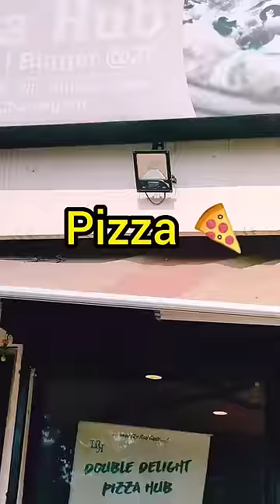🍕Pizza in Pirahna Solution 😱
We create and upload videos related to Science Experiments, Life Hacks, Amazing Modification,  and much more.

Video Artist - Yuvraj Singh
Video Grapher - Ashish Khurana

crazy xyz vs mr indian hacker
crazy xyz 24 hours challenge
crazy xyz ghost challenge
crazy xyz channel
crazy xyz underground house
crazy xyz underground car
crazy xyz underground tunnel
crazy xyz forest challenge
crazy xyz for mr indian hacker
crazy xyz forest trip
crazy xyz forest part 2
crazy xyz for video
experiment tv
experiment king
experiment video
experiment king tv
experiment channel
experiment experiment
experiment shorts
experiment at home
experiment underground coca cola
experiment under 10 rupees
underground experiment tv
experiment for science exhibition
experiment for science
experiment for students
experiment for car
experiment over time
experiment king prank
experiment king 24 hours challenge
experiment king youtube channel
experiment king lamborghini
experiment king new video
experiment king with mr indian hacker
experiment king with crazy xyz
experiment king in car
experiment king in jungle
fun with science fws
fun with science channel
fun with science experiments
fun with science video
fun with science slime
fun with science mr indian hacker
fun with science new video
fun with science sugar
the experiment tv prank
the experiment tv thar
the experiment tv ghost
the experiment tv new video
the experiment tv cycle
the experiment tv iphone
the experiment tv forest challenge
the experiment tv forest video
the experiment tv in car
experiment to water
yash ke experiment living in car
yash ke experiment channel
yash ke experiment new
yash ke experiment challenge
yash ke experiment mystery box
yash ke experiment soap
yash ke experiment jolo chips
yash ke experiment mr indian hacker
yash ke experiment giving to poor
yash ke experiment water to ice
yash ke experiments types of rocket
math jugaad experiment
samar experiment new video
samar experiment soldering iron
samar experiment vlogs
samar experiment drone
samar experiment power bank
samar experiment speaker
samar experiment battery
samar experiment in cycle
samar experiment in hindi
samar experiment for students
samar experiment for cycle
maha experiment channel
maha machine experiment
maha shiva experiment
maha experiment 14
crackers experiment in hindi
crackers experiment in hindi crazy xyz
crackers experiment in hindi 2021
crackers experiment in hindi sky shot
crackers experiment shorts in hindi
fire crackers experiment in hindi
crackers experiment shorts
mr cool experiment gun
mr cool experiment new video
mr cool experiment web shooter
mr cool experiment channel
mr cool experiment youtube channel
mr cool experiment projector
samar experiment vlogs drone
samar experiment man vlogs
mr indian hacker vlog
mr indian hacker vlog in jungle
mr indian hacker vlog age
mr indian hacker vlog music
mr indian hacker vlog background music
mr indian hacker fortuner vlog
mr indian hacker new fortuner vlog
crazy xyz vlog channel
crazy xyz vlog video
crazy xyz vlogs
crazy xyz vlogs sachin
crazy xyz new vlog
crazy xyz today vlog
crazy xyz ghost vlog
crazy xyz haunted vlog

Purpose only.